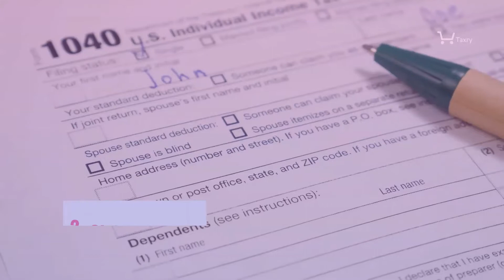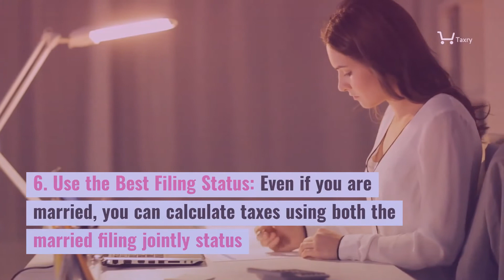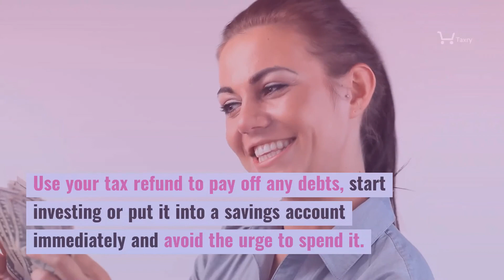How to Maximize Your Tax Refund: IRS Friendly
Paying taxes isn’t pleasant unless you avoid the common mistakes and finally get a tax refund. To help you maximizing your tax refund, we created this IRS friendly guide! It might be Tax Refund Time!

Laying the groundwork for your tax refund will require some simple tax planning, along with some researching on tax tips.  Even if you are going to adjust your withholdings, you should always try to get as large a refund as possible with some popular tips to maximize your tax refund. There are some things you can do to maximize your tax refund and avoid common mistakes many people make. It's time to discover one way to make your return even bigger.